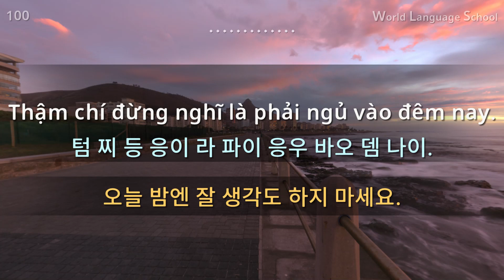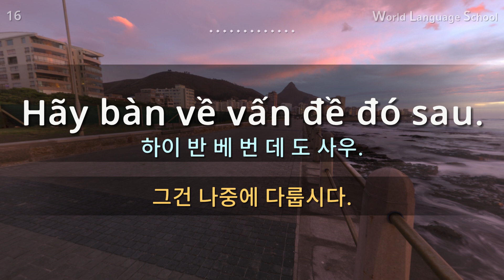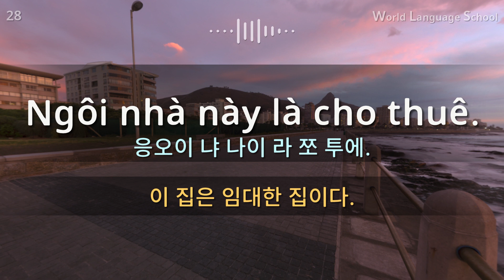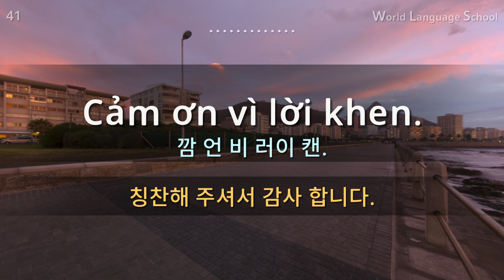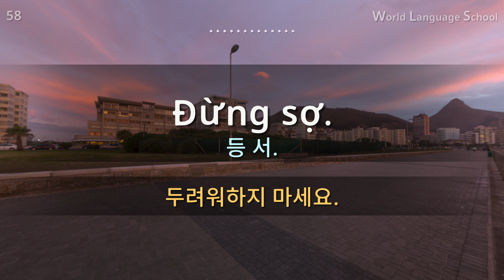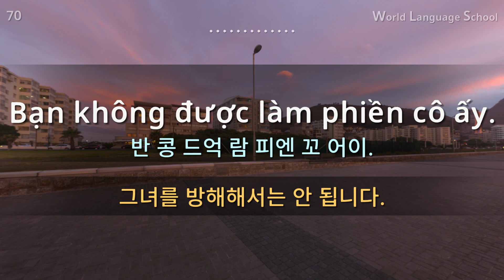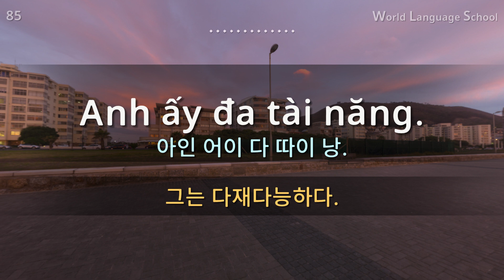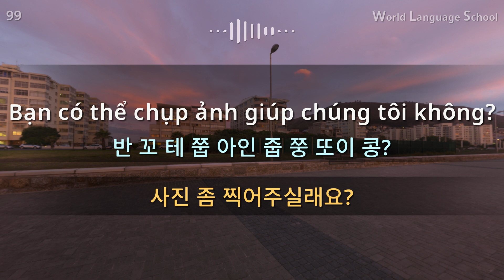베트남어 / Section [14] Type F F M M / 짧고 쉬운 100문장 연속 듣기 / 베트남어 동영상과 음성을 보고 들으면서 크게 따라 읽어보세요!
안녕하세요.

 감사합니다.

감사합니다.